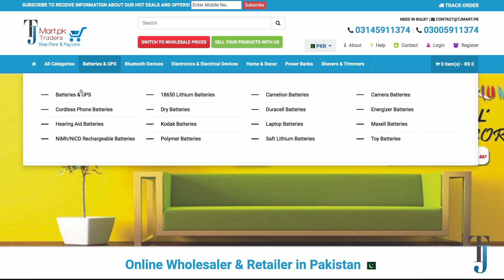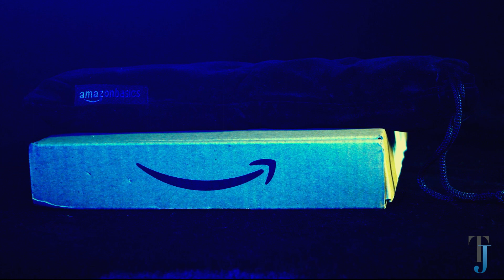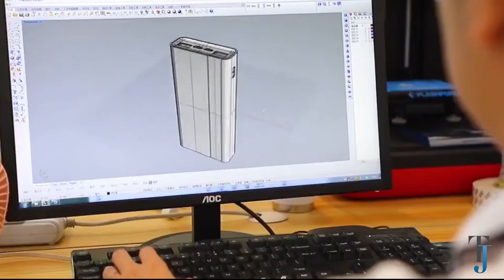Alee & Taha Show || Unboxing with Powerbank History || TJmartpk - Episode 2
While we unbox the most wanted products of the present we also reveal history along for the perfect understanding of our viewers with a touch of little sugar and spice of Alee and Taha.

Interesting, Informative and entertaining episodes of Alee & Taha show will be uploaded every Friday at 6:00 PM

Visit tjmart.pk to buy this item.